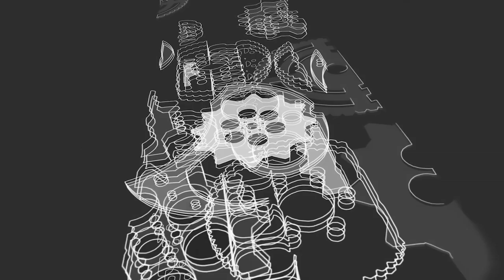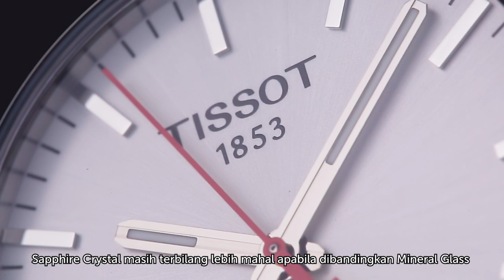TERNYATA INI BEDANYA CRYSTAL GLASS PADA JAM TANGAN ❗❗❗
ADA APA DENGAN CRYSTAL GLASS PADA JAM TANGAN??
Dari waktu ke waktu perkembangan jam tangan menjadi semakin pesat tidak hanya pada mesin atau movementnya saja tapi juga dari glass atau kaca yang digunakan. Saat ini terdapat beberapa macam kaca yang digunakan pada Industri ini. Nah, Kali ini Machtwatch akan membahas tentang kelebihan dan kekurangan dari kaca jam tangan yang paling umum digunakan yaitu MINERAL CRYSTAL GLASS, HARDLEX CRYSTAL GLASS, SAPPHIRE CRYSTAL GLASS, dan SAPPHIRE CRYSTAL WITH ANTI-REFLECTIVE COATING untuk memudahkan para pecinta jam tangan dalam menentukan jam tangan mana yang ingin kamu miliki. Penasaran dengan keunggulan dan kekurangan crystal glass tersebut? Tonton video ini tanpa diskip ya!!